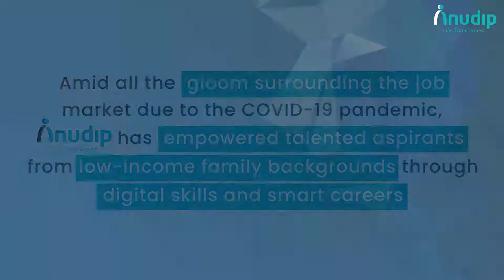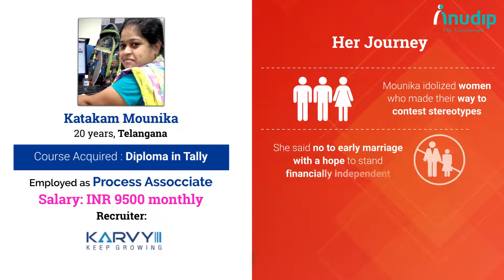𝑰𝒕 𝒊𝒔 𝒏𝒆𝒗𝒆𝒓 𝒕𝒐𝒐 𝒍𝒂𝒕𝒆 𝒕𝒐 𝒃𝒆 𝒘𝒉𝒂𝒕 𝒚𝒐𝒖 𝒎𝒊𝒈𝒉𝒕 𝒉𝒂𝒗𝒆 𝒃𝒆𝒆𝒏 | Career Skill Training | Anudip Foundation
𝐀𝐧 𝐢𝐧𝐬𝐩𝐢𝐫𝐢𝐧𝐠 𝐣𝐨𝐮𝐫𝐧𝐞𝐲 𝐨𝐟 𝐜𝐚𝐫𝐞𝐞𝐫 𝐭𝐫𝐚𝐧𝐬𝐟𝐨𝐫𝐦𝐚𝐭𝐢𝐨𝐧 𝐨𝐟 𝐲𝐨𝐮𝐭𝐡-𝐚𝐬𝐩𝐢𝐫𝐚𝐧𝐭𝐬 𝐟𝐫𝐨𝐦 𝐮𝐧𝐝𝐞𝐫𝐬𝐞𝐫𝐯𝐞𝐝 𝐠𝐞𝐨𝐠𝐫𝐚𝐩𝐡𝐢𝐞𝐬.

Career Skill Training from the Anudip Foundation has helped many young aspirants from underserved backgrounds. Here the initiative of Upskilling & Reskilling enabled many individuals to attain personal growth & development.